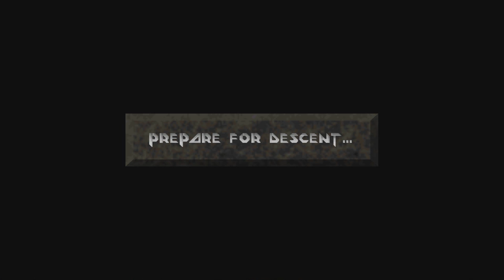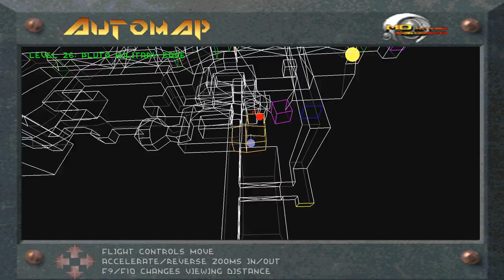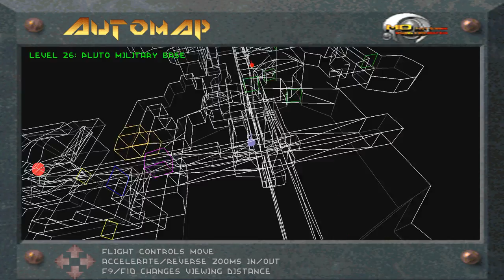Let's Play Descent - Part 24 [CO-OP]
For the record canned fucking pointed out the exit in the middle of this episode and I thought he knew